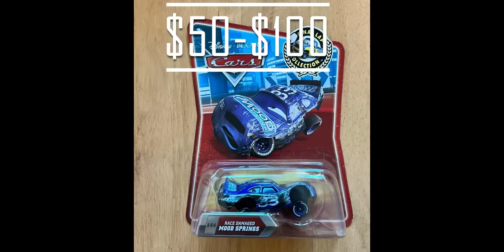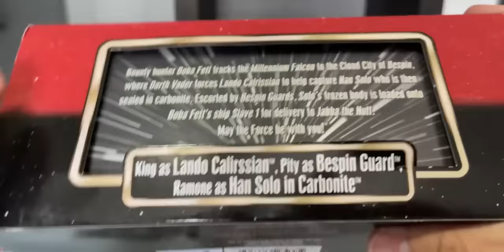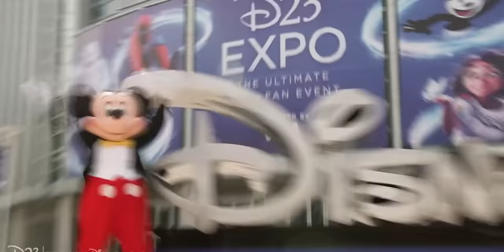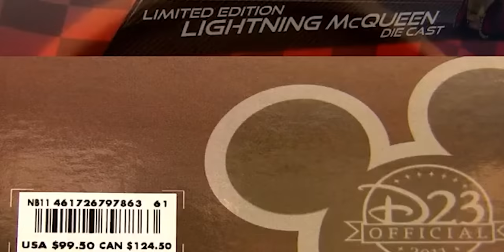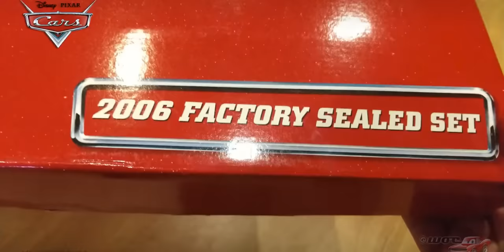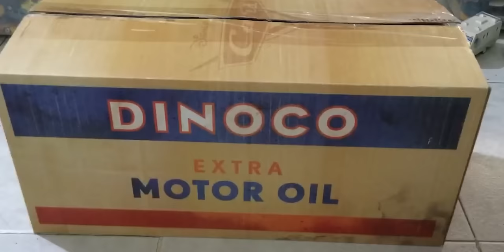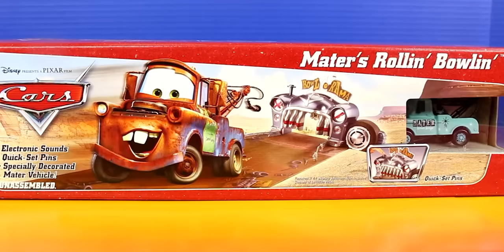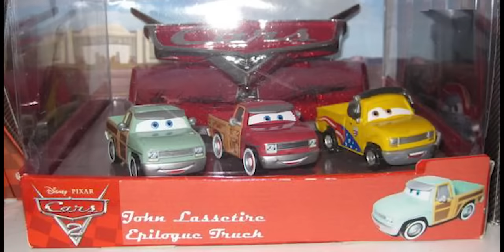Los 10 Juguetes MÁS CAROS de Disney Cars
Top 10 Juguetes más caros de Disney Cars. Desde los más coleccionables hasta los juguetes más raros y de edición especial que ha hecho la franquicia de Disney Cars con Mattel y Disney.

0:00 Introducción
0:28 Mood Springs Destruído
1:35 El Materdor
2:18 Cars y Star Wars
2:59 McQueen NY Toy Fair 2011
3:39 D23 McQueen Cromado
5:04 Set Sellado de Fábrila 2006
5:48 Speedway of the South Set
6:40 Los Hermanos Camper
7:11 Café V8 de Flow Series de Presición
7:44 Mate Rowling Bowling con Error
8:42 El Set de John Lasseter